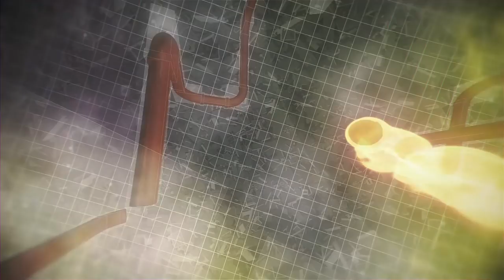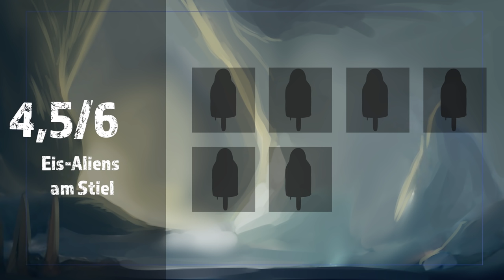Conan Exiles: Michas erste Hiebe, Ausgegraben: Yoshi's Island, DLCs für Destiny & Co. | Game Two #69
GAME TWO bringt jede Woche eine feiste Schlachtplatte aus Games, Reviews und Comedy auf den Tisch. Dieses mal auf dem Buffet: CONAN EXILES, SUPER MARIO WORLD 2: YOSHI'S ISLAND und die neuesten DLCs für DESTINY, WOLFENSTEIN 2, SOUTH PARK: DIE REKTAKULÄRE ZERREIßPROBE, ASSASSINS CREED: ORIGINS und andere. In seinem Reisebericht vom Ödland aus CONAN EXILES zeigt euch Micha kein normales Review, sondern einen sehr persönlichen Eindruck von seinen ersten Schritten als Conan der Barbar. Unser Praktikant Artjom hat dann eine Liebeserklärung an das Spiel seiner Kindheit parat: YOSHI'S ISLAND. Und zu guter Letzt hat Markus ein paar Kurz-Reviews zu den aktuellsten DLCs großer Games parat: DESTINY 2: KRIEGSGEIST, ASSASSINS CREED ORIGINS: FLUCH DER PHARAONEN, SOUTH PARK: DIE REKTAKULÄRE ZERREIßPROBE: IN DER DÄMMERUNG ZUR CASA BONITA, DRAGON BALL FIGHTERZ, WOLFENSTEIN 2: DIE UNGLAUBLICHEN TATEN DES CAPTAIN WILKINS, POKEMON TEKKEN, GRAVEL, PURE FARMING 2018. Puh, ganz schön viel Holz...